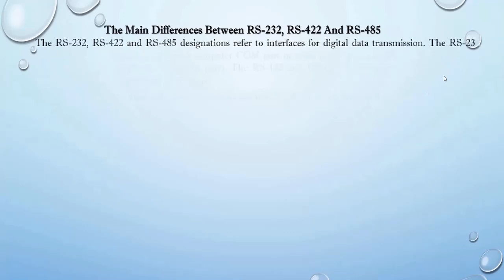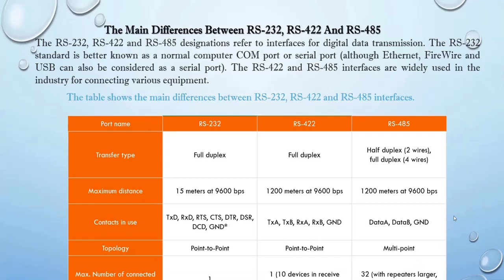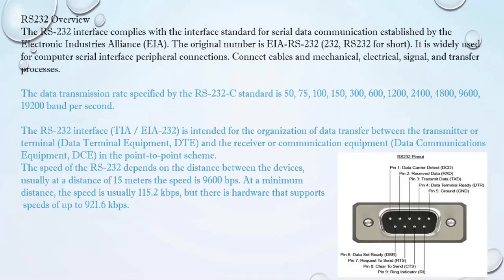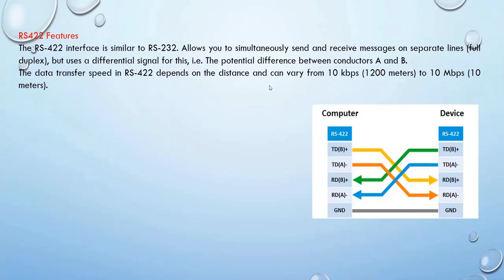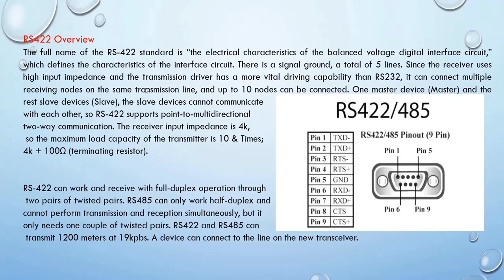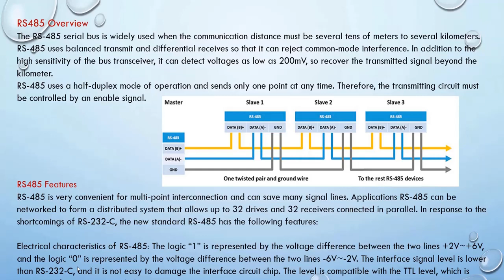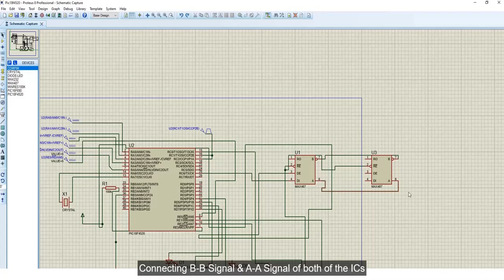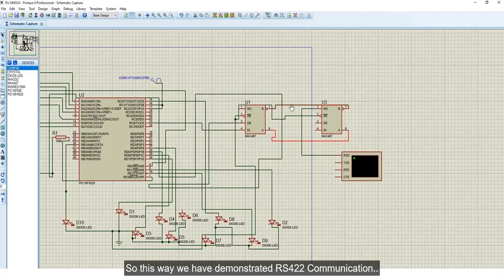RS232-RS422 & RS485 Detailed Explanation and Specification Comparison..